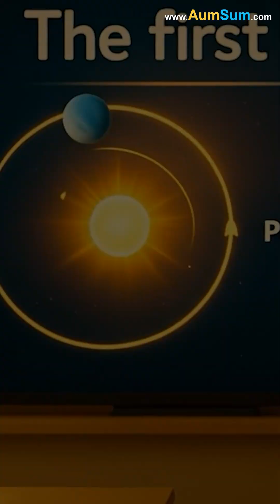Why is Pluto Not a Planet anymore?